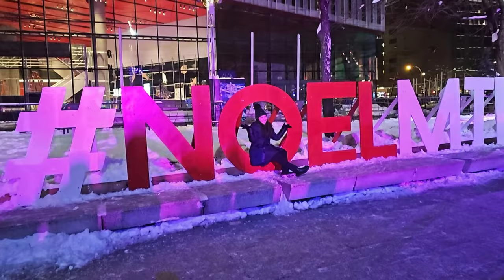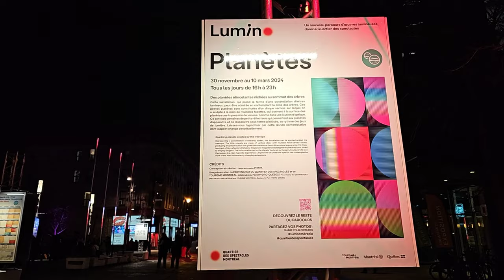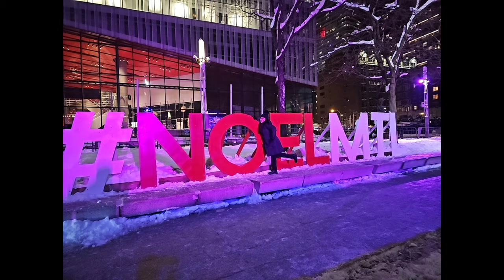Le Grand Marché de Nöel Montréal 2023| The Montreal Christmas Market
Join us on a magical journey through the heart of downtown Montreal as we explore the enchanting Le Grande Marché de Noel! 🎄✨ Immerse yourself in the festive spirit of the holiday season as we wander through this winter wonderland filled with artisanal stalls, delectable treats, and joyful performances. Experience the twinkling lights, the delightful aromas, and the lively ambiance that make this market a must-visit destination during Christmas time in Montreal. Don't miss out on the enchantment! Come along and let's celebrate the magic of the holidays together! 🎅🎁